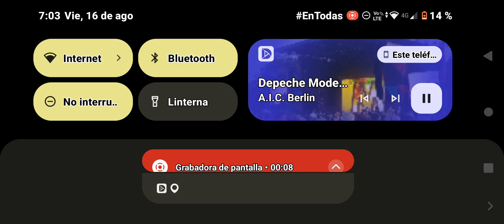DAVE GAHAN Y MARTIN L. GORE - WAITING FOR THE NIGHT LIVE